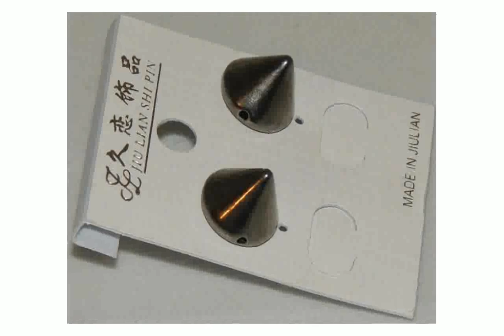Бижутерия Оптом Украина